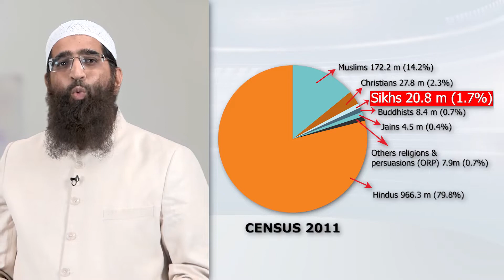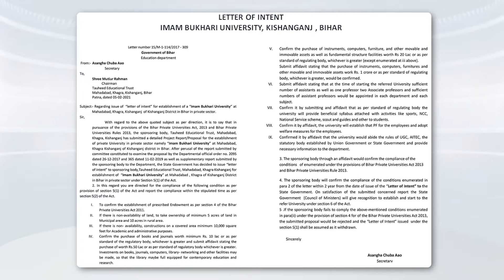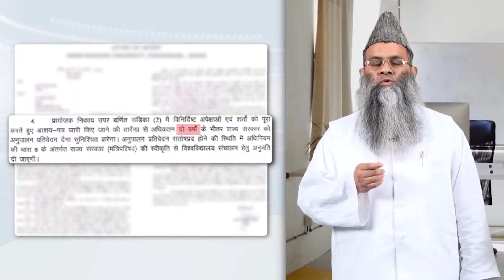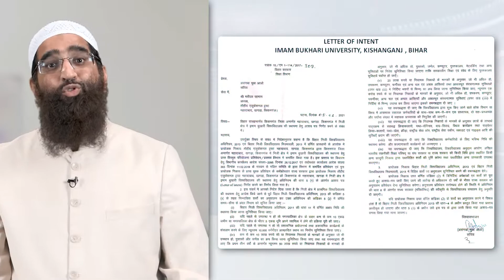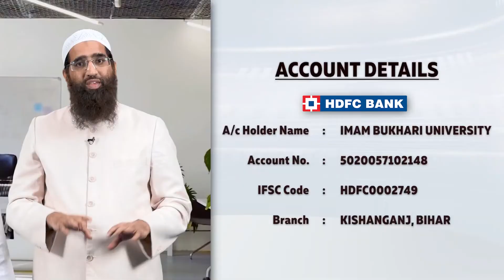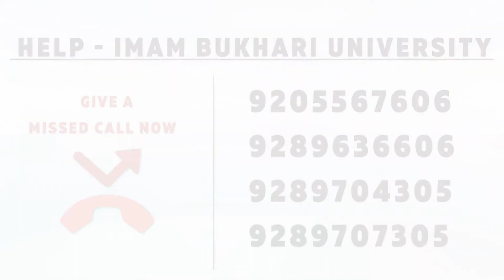Shaikh Mutiur Rahman ne Aisa Kaunsa Kaam Kiya Jo Bohot Kum Log Kar Paate Hain_ B_Full-HD_60fps